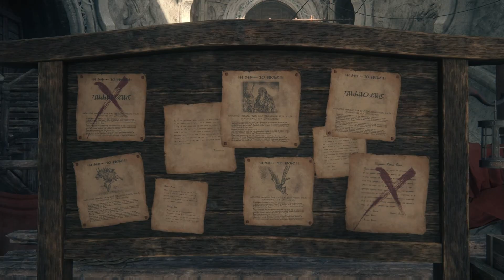Final Fantasy 16 Review (PS5) - Jambola Reviews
A month and a half late but I need to talk about the latest Final Fantasy main title.
It's had high highs and frustrating lows.
So how does the first entry on the new fancy ps5 hold up?

Let me know how you liked it

Thanks you so much for checking this out :) much appreciated